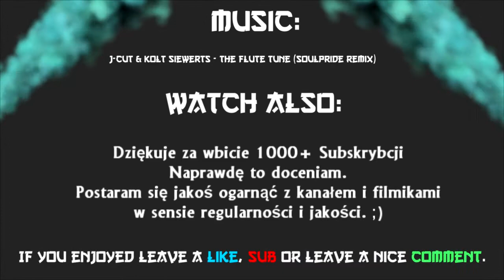JAK NIE GRAĆ W FORTNITE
Mini montaż Fortnite - jak w niego nie grać.
ogarnąć kanał pod względem jakości i regularności ale nie gwarantuje tego gdyż niestety inne rzeczy odciągają mnie od tego, ale będę się starał jak najbardziej. Dziękuje :)

Muzyka Strl - Hentai Remix

Zostawcie 👍 Suba i Dzwonka🔔

Proszę materiał traktować z dystansem.

UWAGA!! Przedstawione sceny w materiale nie należy powtarzać i robić na własną odpowiedzialność, nie bierzemy za was odpowiedzialności za źle popełnione czyny i wybory. Dziękuje :)